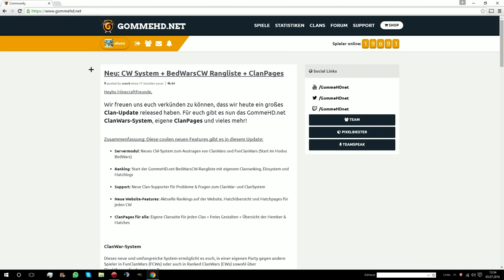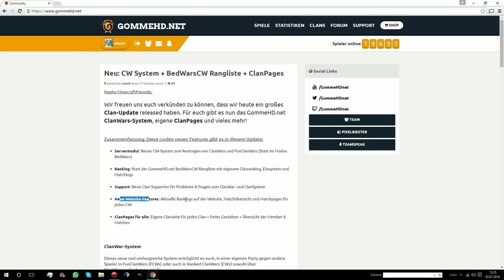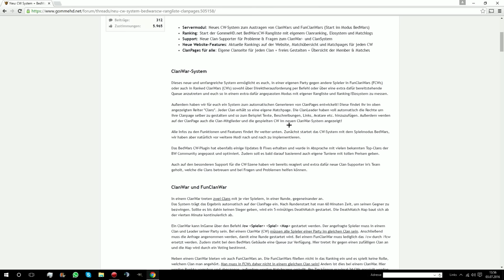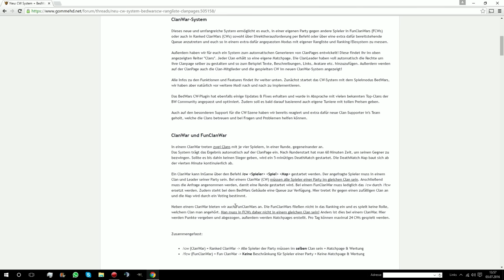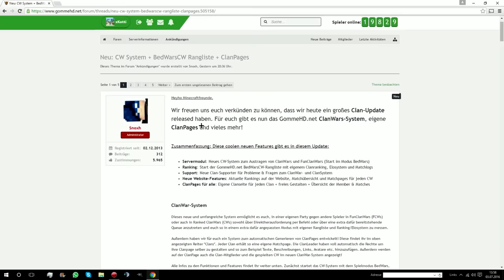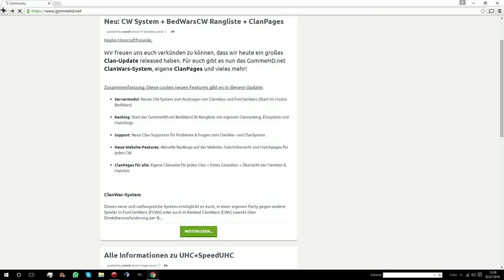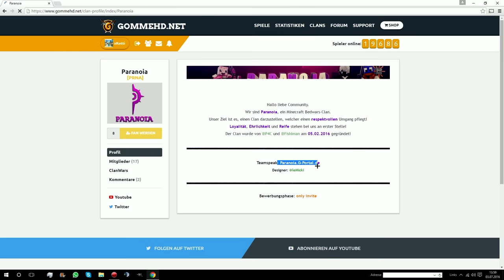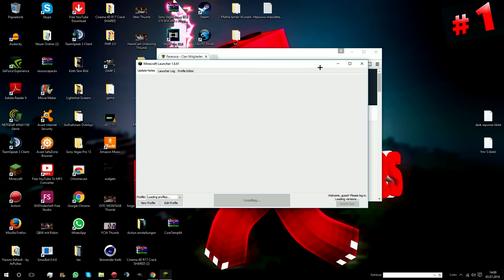NEUES CLANWAR PLUGIN AUF GOMMEHD.NET! | ALLE INFOS! | Kotti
Equipment: Aufnahme

- Ich hoffe :)